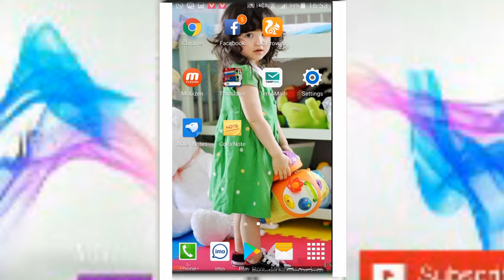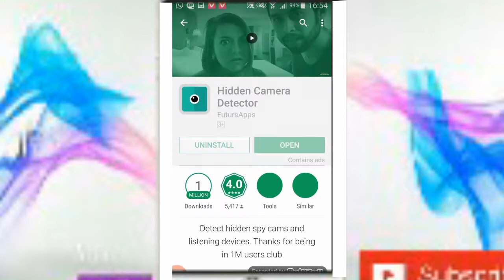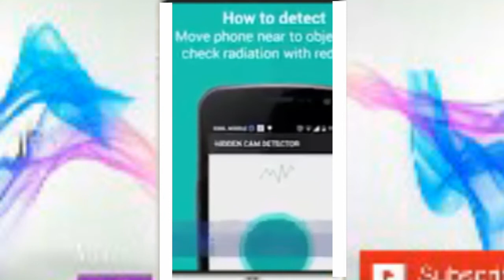HIDDEN CAMERA DETECTOR URDU/HINDI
HIDDEN CAMERA DETECTOR. How to show hedden camera. Hi friends

In this video I will show you how to find hidden camera anywhere( hotel, shopping mall, changing rooms )
Download a app hidden camera detector from google play store.